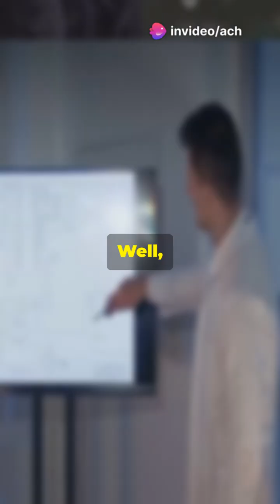Mapping the Hydrogen Transition in the Netherlands!💨🔋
As the world races toward a net-zero future, the Netherlands is stepping into the limelight with its bold hydrogen transition. This tiny European country is punching above its weight by transforming its energy infrastructure, policies, and industrial ecosystem to become a hydrogen powerhouse. 🌍⚡